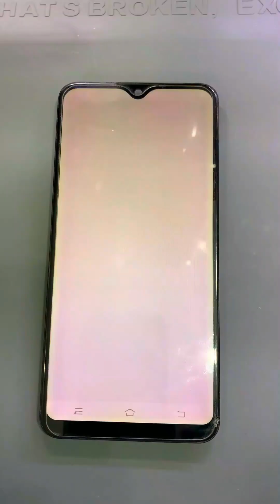Dead Phone Repair / How To Repair Dead Phone